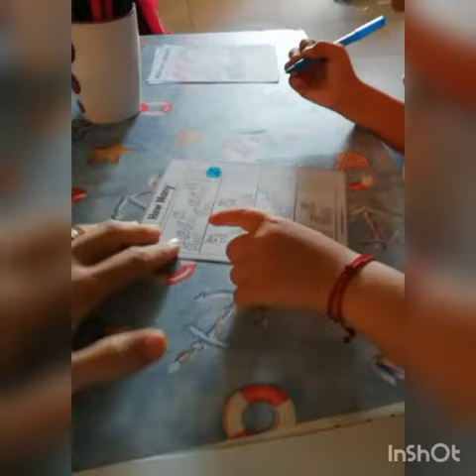Preschool Activities - Unicorn Theme Activities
Pentru mai multe activitati urmariti-ne pe site-ul nostru sau pe pagina de facebook.